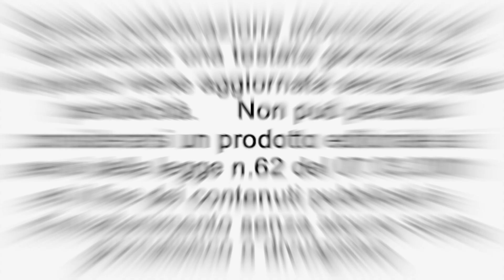Presentazione della Stagione 2023-2024 del Teatro Municipale di Casale Monferrato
Il Teatro Municipale di Casale Monferrato presenta la Stagione Teatrale 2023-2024, organizzata in collaborazione con Piemonte dal Vivo! con il contributo della Fondazione CRT e il sostegno di Buzzi Unicem SpA, Distilleria Magnoberta Sas e FIN.P.O. S.P.A. Il 19 dicembre sarà un ritorno atteso e ricco di importanti appuntamenti con rappresentazioni che porteranno sul palcoscenico del Teatro Municipale i grandi interpreti del teatro nazionale in una cornice storica, splendida e, oggi, rinnovata.
Saranno dodici gli spettacoli che verranno offerti in abbonamento con la formula “Fedeltà” e sette quelli offerti con la formula “Prosa” ai quali si affiancano cinque offerte fuori abbonamento di operetta, balletto classico, musical, comico e gli immancabili “Legnanesi”, oltre a una ricca offerta musicale della Stagione Sinfonica della Monferrato Classic Orchestra con cinque appuntamenti concertistici, compreso il sempre apprezzato Concerto di Capodanno. L'approccio di questa Stagione Teatrale si distingue per la sua portata nazionale e internazionale, che si tradurrà nell'arrivo di artisti autorevoli, autori teatrali di rilievo e giovani promesse destinate a catturare l'attenzione del pubblico che, negli anni, si è dimostrato attendo ed esigente. In quest'ottica, siamo animati dalla convinzione che il teatro rappresenti un veicolo cruciale per la riflessione, la costruzione e il rafforzamento dell'identità comunitaria, oltre che un custode insostituibile dei valori artistici e culturali”. Una stagione di assoluto rilievo, che ha voluto prestare una grande attenzione all’accessibilità di un pubblico quanto più ampio possibile, mantenendo il costo dei biglietti molto al di sotto del livello di prezzo di altre realtà: dai 10 € ai 36 €. L’abbonamento “Fedeltà” comprende dodici spettacoli in prima serata a 192 € in platea e nei palchi con la riduzione a 144 € per gli abbonati con meno di trent’anni; l’abbonamento “Prosa”, invece, prevede un costo di 133 € per la platea e i palchi, ridotti a 98 € per gli abbonati under trenta, offrendo sette spettacoli in seconda serata.
Comuni ai due abbonamenti sono: “I due Papi” di Anthony McCarten con regia di Giancarlo Nicoletti, “La divina Sarah” tratto da “Memoir” di John Murrel con Lucrezia Lante della Rovere, “Il fu Mattia Pascal” adattamento di Giorgio Marchesi del romanzo di Luigi Pirandello, “Supplici” drammaturgia di Gabriele Scotti dal testo di Euripide, “Ma non avevamo detto per sempre?” con la regia di Antonio Pisu, “Un sogno a Istanbul” di Alberto Bassetti liberamente tratto da “La Cotogna di Istanbul” e “Mettici la mano” di Maurizio De Giovanni.
L’abbonamento “Fedeltà” presenta, inoltre: “Marocchinate” con testo di Simone Cristicchi e Ariele Vincenti, “”Impression – Danzare l’anima dell’Impressionismo” con i ballerini della compagnia BIT, Max Giusti con “Bollicine”, “I maneggi per maritare una figlia” con la regia di Tullio Solenghi e “Pur di far commedia” con Paolo Belli e la sua band.
“Piemonte dal Vivo, il più grande palcoscenico del Piemonte, prosegue la sua attività sul territorio regionale e partecipa alla realizzazione della stagione 2023-24 del Teatro Municipale di Casale Monferrato. Una collaborazione che parte dal dialogo portato avanti in questi anni con le eccellenze presenti sul territorio e che ambisce a cogliere le opportunità del nostro tempo interpretandole quali occasioni di sviluppo culturale duraturo e sostenibile” dichiara Matteo Negrin direttore di Piemonte dal Vivo.
Fuori abbonamento è offerta un’ampia panoramica che spazia dall’operetta con “Al cavallino bianco” di Ralph Benatzky, al balletto classico con “Lo Schiaccianoci” di Čajkovskij, alla comicità di “Tutto sua madre” di Guillaume Gallienne, al musical con “Piccole donne – il musical di Broadway”, agli inossidabili Legnanesi con “Guai a chi ruba”. Particolare attenzione per la stagione sinfonica con Monferrato Classic Orchestra che offre cinque appuntamenti con i grandi nomi della musica classica (da Beethoven a Brahms e Mozart) e rinnova il consueto appuntamento con il Concerto di Capodanno.
Gli abbonamenti potranno essere rinnovati da venerdì 6 ottobre a martedì 24 ottobre, presso il Teatro Municipale; i nuovi abbonamenti potranno, invece, essere sottoscritti da venerdì 27 ottobre a venerdì 10 novembre, sempre presso il Teatro Municipale, il martedì e il venerdì dalle 9,00 alle 12,00, il mercoledì e giovedì dalle 15,00 alle 20,00.
I biglietti per i singoli spettacoli in abbonamento saranno in vendita da sabato 11 novembre on line e presso i punti vendita Vivaticket così come i biglietti per gli spettacoli fori abbonamento che, però, saranno disponibili da sabato 7 ottobre.
Per tutte le altre informazioni è possibile visitare la pagina e il sito oppure contattare telefonicamente il Teatro Municipale allo 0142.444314.